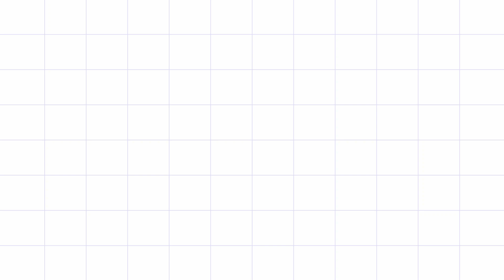Delicious Tomato Egg Curry| ఎగ్ కర్రీ ఇలా ట్రై చేయండి చాలా బాగుంటుంది| Gravy Egg Curry Village Style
5-6 Green Chillies
 2 Onions
 2 Inch Cinnamon
 1 Inch Ginger
 4-5 Cloves Garlic
 4 Tomatoes
 1/2 Tsp Turmeric
 1 Tbsp Red Chillie Powder
 4-5 Bay Leaves
 2 Biryani Flower (Star Anies)
 4-5 Cardamom
 1/2 Tbsp Fennel seeds (Sompu)
 1 Tbsp Coriander Powder
 Curry leaves
 Mint Leaves (Pudhina)
 Coriander leaves
 Salt To Taste
 Oil
 4 Eggs
 1/2 Cup Coconut Milk